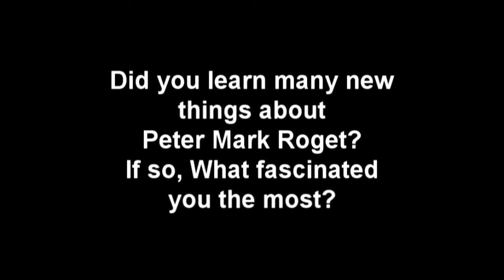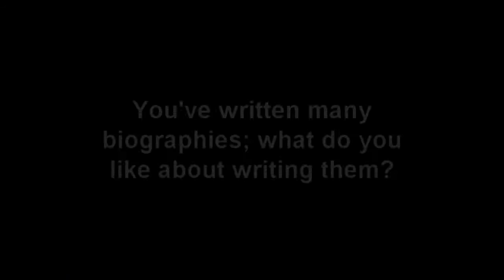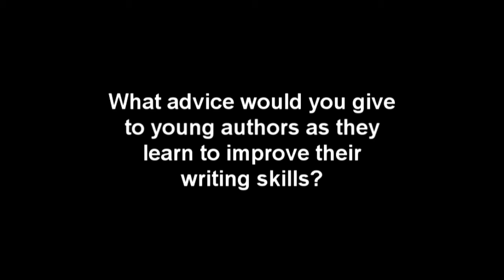The Right Word: Roget and His Thesaurus - Jen Bryant Interview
Texas Bluebonnet Award interview with Jen Bryant, author of The Right Word: Roget and His Thesaurus.